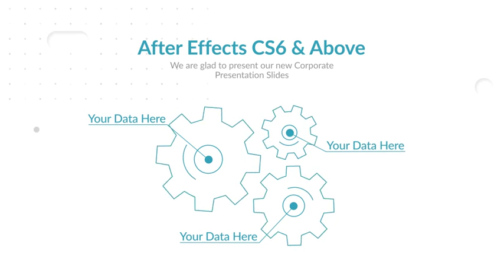Healthcare & Corporate Presentation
122 Thin Line Animated Icons
    2 Video Tutorials with voice over
    Modular Structure (rearrange scenes easily)